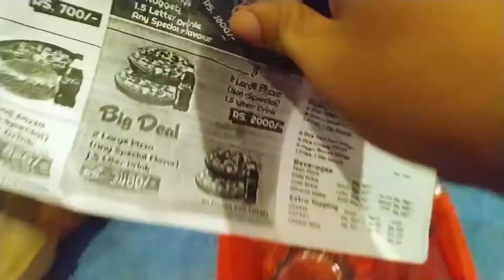Isy Nahi Pta K Isky Sath kya Hony Laga